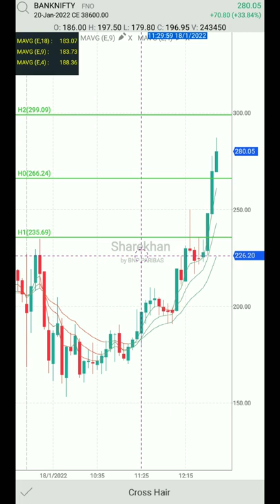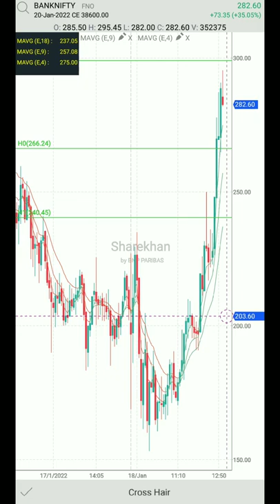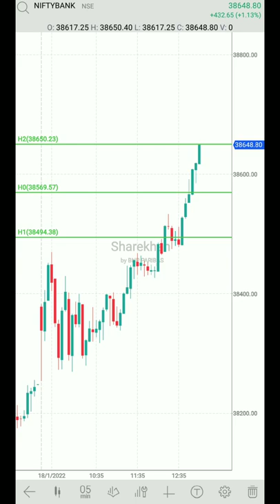Live BANKNIFTY options trading || 18th january 2022 || Big move captured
18/01/2022

Benefits of joining us in Sharekhan:
✔️FREE PREMIUM CHANNEL ADD FOR LIFETIME
✔️DAILY MARKET UPDATES AND NEWS ON WHATSAPP
✔️PERSONAL PORTFOLIO ADVISORY AND GUIDANCE
✔️FEW DELIVERY INVESTING CALLS EVERY MONTH
✔️LOW BROKERAGE:
If you trade single lot daily then ₹35 per lot and if you trade more than one lot daily then ₹20 per lot only.

Live bank nifty options trading , how to do BankNifty scalping , how to trade in options , intraday options trading live.